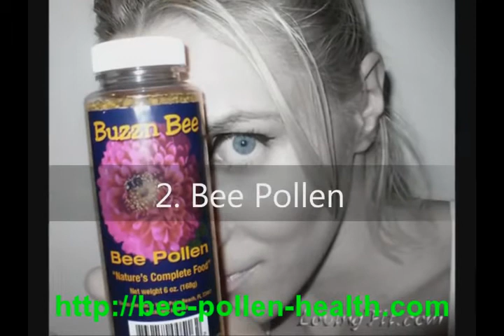Bee Pollen Benefits My Top 5 Natural Supplements